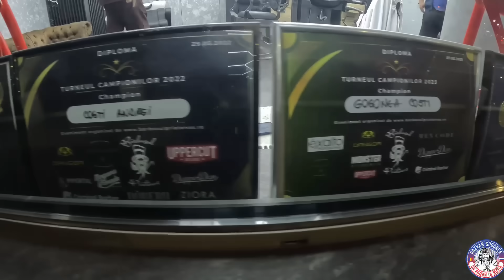In vacanta acasă in România, Ep. 5 - La munca la fiul meu.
La munca la fiul meu. Îl puteți găsii pe insta